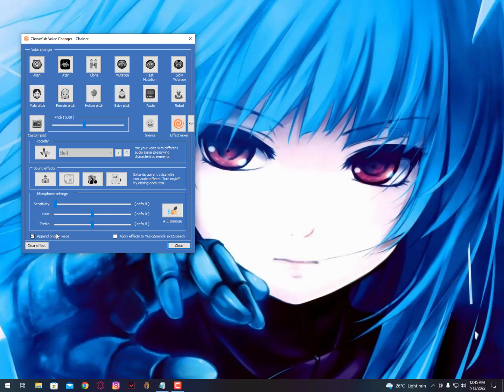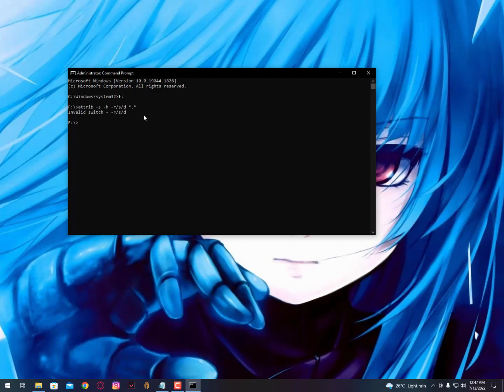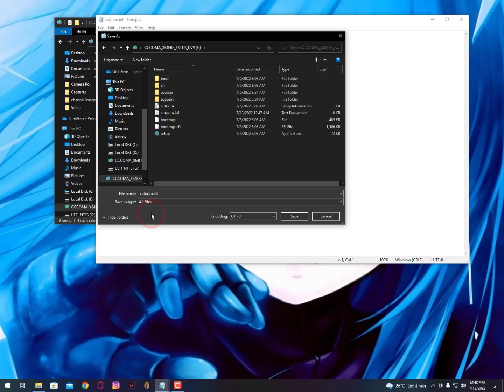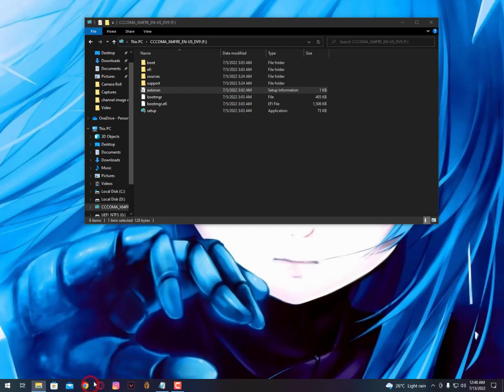How to Remove Autorun inf Virus From USB manually [ 2 Easy Methods ]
▶ Is Autorun INF always a virus?
Viruses and other malware will attempt to use this feature to infect new computers when devices or media (like a USB drive) are moved between computers. Note: The "autorun. inf" file in and of itself, is not malicious.

▶ How do I stop USB autorun?
Under Computer Configuration, expand Administrative Templates, expand Windows Components, and then click Autoplay Policies. In the Details pane, double-click Turn off Autoplay. Click Enabled, and then select All drives in the Turn off Autoplay box to disable Autorun on all drives.

▶ Other Methods are mentioned in Video * Remove Virus Manually*
Share it with friends so they can also learn how to remove virus from usb.

Issues Addresses in this Video:
How to Remove virus from usb in windows 10,
how to remove virus from pendrive in windows 7,
how to remove shortcut virus from usb in windows 7,
how to fix shortcut virus in usb windows 10,
how to fix shortcut virus in usb windows 7,
how to remove autorun.inf virus from usb manually
how to remove virus autorun.inf from usb using cmd windows 10,